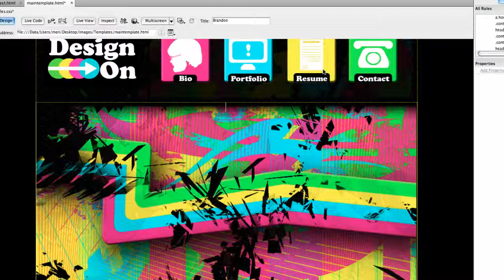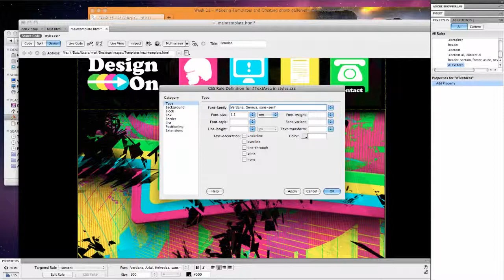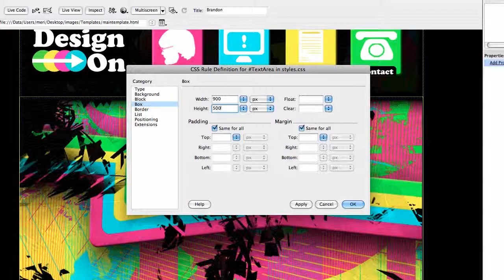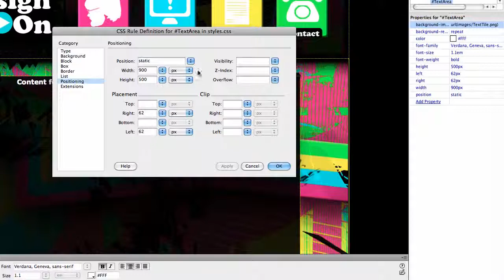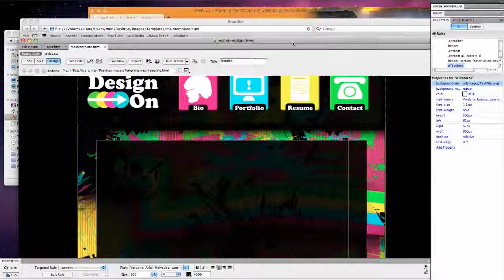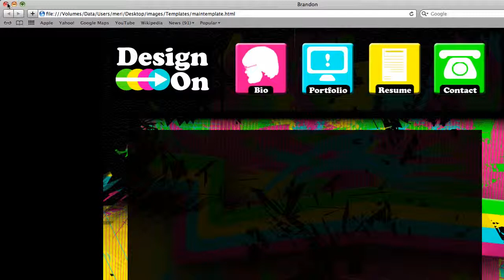merihelp.net- Adding a new div tag to a dreamweaver page.mp4